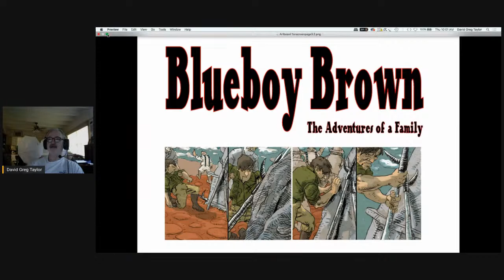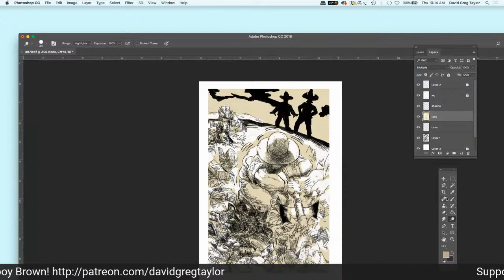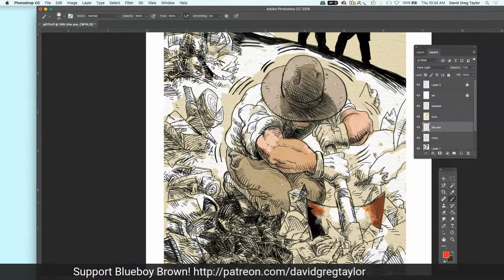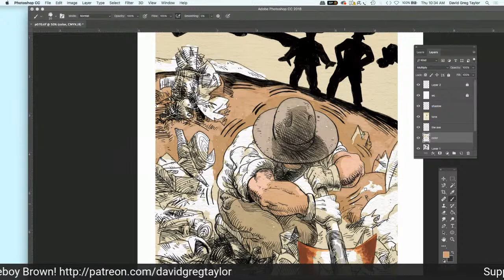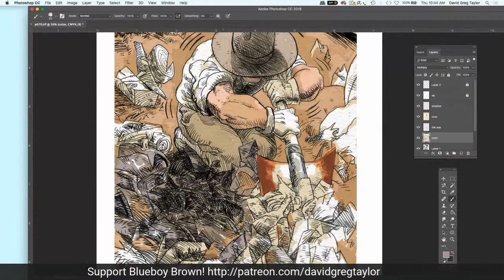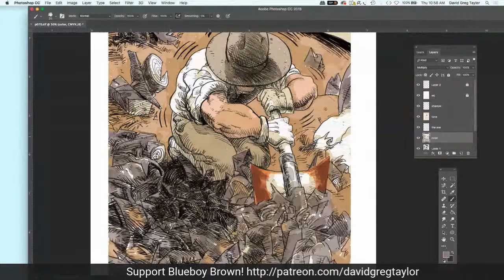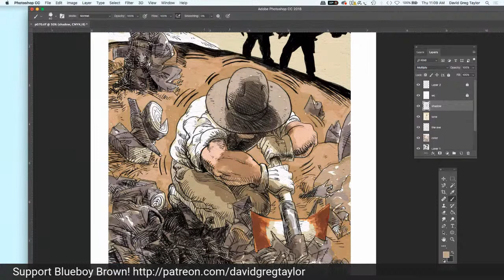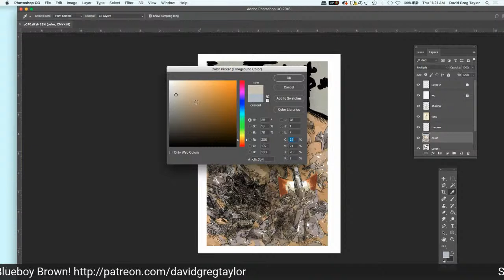Live Stream of Comic Book Drawing and Coloring! Step Up to the Bar!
THIS IS A DAILY EVENT ON MY BLUEBOY BROWN COMICS FACEBOOK & YOU TUBE CHANNELS. The complete book and information on how you can become a part of its realization are as follows:
BECOME A PART OF IT. THIS IS THE BEGINNING OF A NINE-BOOK SERIES.